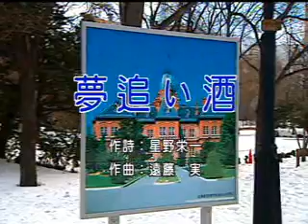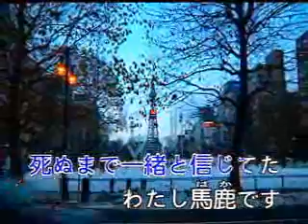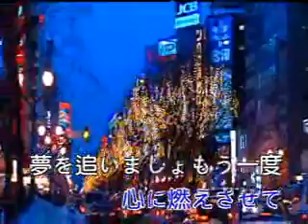夢追い酒 夢追酒 余天 [台灣許仙]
夢追い酒(昭和５３年) 作詞 :星野榮一 作曲:遠籐實 唄:渥美二郎
この歌は流し屋さんの心聲ね　私の日本歌先生も流し屋さんですね　この歌を歌いながら　目の前にまぼろしさで　いつの間にかまぶた濡れるね　じゃもう一度味わいましょう　台灣人許仙から歌います皆さん聞いてください